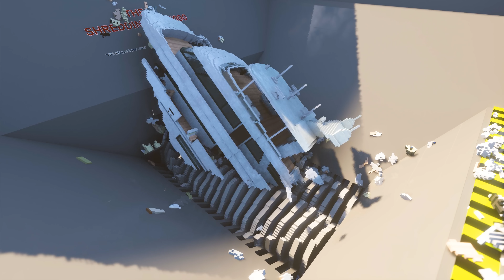Ships Fall In The Shredding Facility | Teardown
Ships and Boats fall into the Shredding Facility

My PC specs:
• RTX 4090
• Intel i9-12900KF
• 32gb RAM